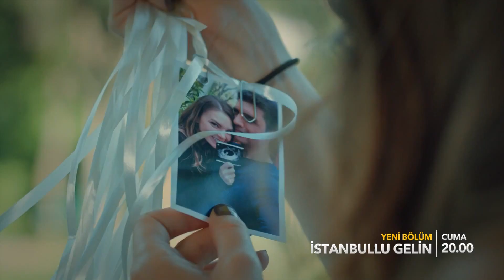Istanbullu gelin 14 - 2